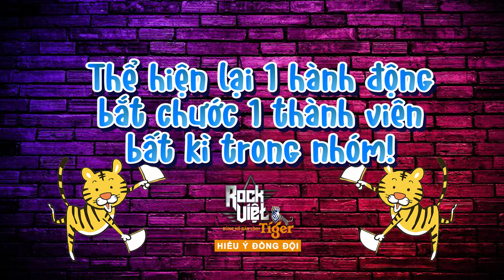[ROCK VIỆT - TIGER] BTS - HIỂU Ý ĐỒNG ĐỘI | Liệu chúng ta có hiểu nhau???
* Bia Tiger có nồng độ cồn dưới 5%.

Ở cạnh nhau bao lâu rồi liệu các thành viên có nhìn cử chỉ mà đoán ra nhau được khummmm 😂😂😂

Rock Việt - Tiger Bùng nổ bản lĩnh được phát sóng vào 21h tối thứ 6 hàng tuần trên HTV7 và được công chiếu vào lúc 22h30 cùng ngày trên kênh Youtube Studio79!!!